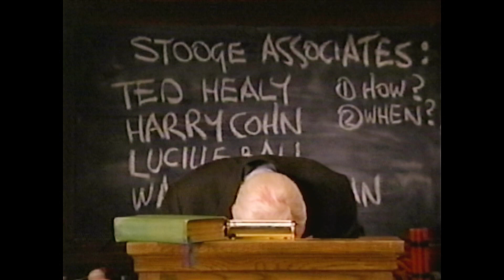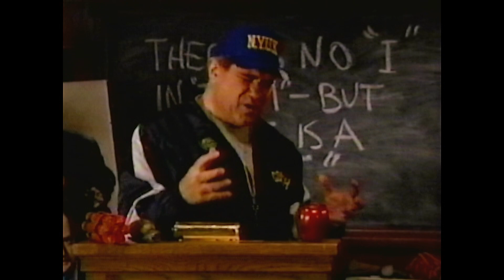N.Y.U.K. (The Three Stooges) Segments With Leslie Nielsen/Dan Lauria Part 1 (April 1 2000)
VHS Rip... Ep Mode... Mono Sound... Taking From A Tape In My Collection That I Recorded Back On April 1 2000.